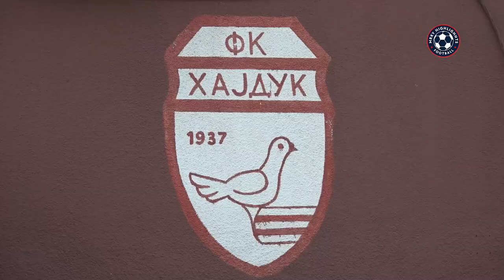ŠAMPIONI 1. Beograske lige 2022. FK Hajduk LION